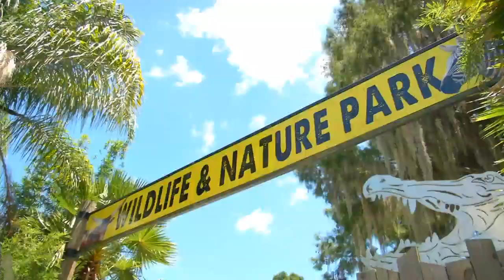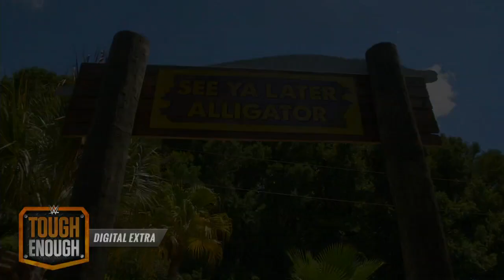Billy Gunn takes us on a tour of WildFlorida: WWE Tough Enough Digital Extra, June 30, 2015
Billy Gunn tours WildFlorida showing many animals that Tough Enough contestants might encounter in their next challenge. Find out how to watch Tough Enough in your area